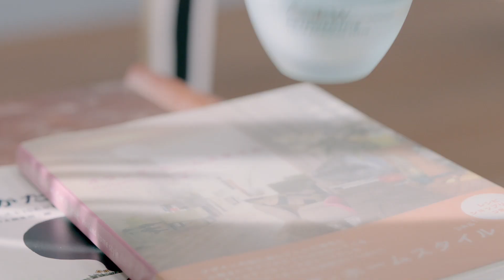梁靜茹FishLeong 小愛情 完整版 HD MV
線上數位音樂

情歌天后  梁靜茹
2012 年全新專輯   [愛久見人心]—看見愛的永恆
梁靜茹華人樂壇情歌第一天后
細膩的唱腔 總是展現一次比一次深刻的愛情深度
2012年 經過沈澱 透過領悟 生命歷練後的愛情是可以透視人心
梁靜茹把對感情的一切體悟  寫在歌裡  用她的歌聲唱出感動。

專輯製作概念與班底
面對最愛自己的人，反而懷疑自己；在最幸福的日子裡，永遠擔心失去；
失去了之後，才懂得當時獲得了什麼；懷念的時候，才更加珍惜當下的美好。
總在毀滅後重生，在淚水裡領悟，在掙扎中篤定，那是愛情才有的。
能唱出這樣令人動容的雋永愛情  每首都是主打歌
每首都唱出人心裡的真實面  那是梁靜茹才有的
人們說: 日久見人心
她說:  [愛久見人心]

兩岸三地都臣服在她的唱功，陶醉在她吟唱的詩歌裡，她是傾聽愛情最忠實的鄰家天后。站上全世界巡迴演唱會的舞台，她的樂壇領域日益擴大，她的聲音是無法匹敵的最佳情歌代言人。

這張專輯除了熟悉靜茹的班底寫詞人陳沒、姚若龍、黃婷，製作人馬毓芬、彭學斌之外，還力邀知名音樂人, 例如創作新人嚴爵、馬念先、知名製作人鐘成虎，堅強創作與製作陣容也讓作品深度與廣度兼具, 為華語樂壇掀起全新一波愛情狂潮。